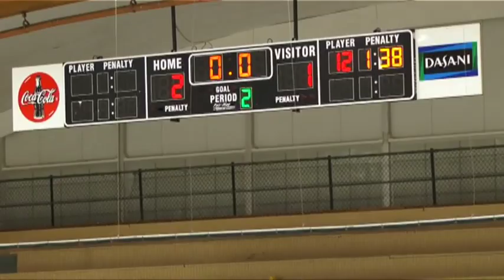Nashua North Titans vs Manchester Central - NHIAA D1 Boy's Varsity Hockey (2/11/15)